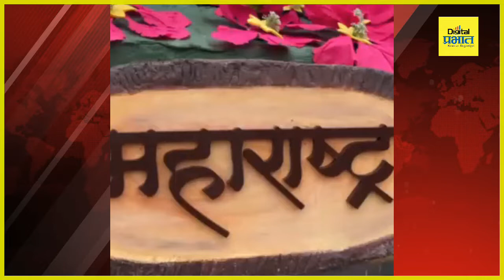RepublicDay | प्रजासत्ताकदिनी राजपथावर महाराष्ट्राचा ‘जैवविविधता मानके’ चित्ररथ सज्ज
RepublicDay | ‘महाराष्ट्रातील जैवविविधता मानके’ विषयावरील महाराष्ट्राचा चित्ररथ 73 व्या प्रजासत्ताकदिनी दिल्लीतील राजपथावरील पथसंचलनासाठी सज्ज